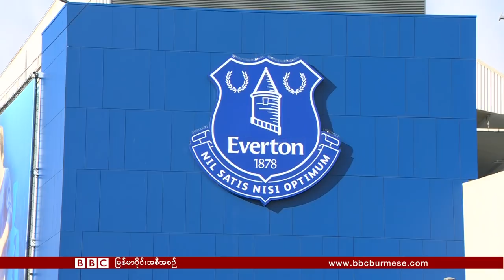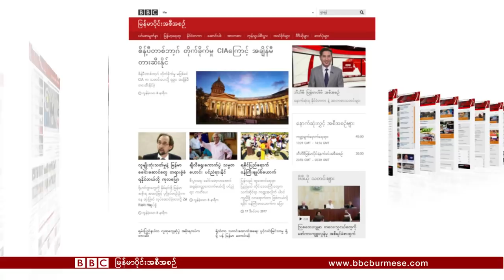ဘီဘီစီ ျမန္မာတီဗီ ( ၁၈ ဒီဇင္ဘာ ၂၀၁၇ )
႐ိုဟင္ဂ်ာ ကိစၥနဲ႔ ျမန္မာေခါင္းေဆာင္ေတြ ႐ုံးတင္ခံရႏိုင္လို႔
ကုလ လူ႕အခြင့္အေရး ဆိုင္ရာ မဟာမင္းႀကီးေျပာ

ေတာင္အာဖရိက အာဏာရ ပါတီ ေခါင္းေဆာင္ ေ႐ြးခ်ယ္
အာဖရိက အ႐ုပ္ပြဲေတာ္
အီတလီက ေ႐ႊ႕ေျပာင္းေနထိုင္သူေတြ ျပင္သစ္ကိုသြားေနၾက
မီးေတာင္ရွင္ေတြရဲ႕ အတြင္းပိုင္းကို ေလ့လာသူ